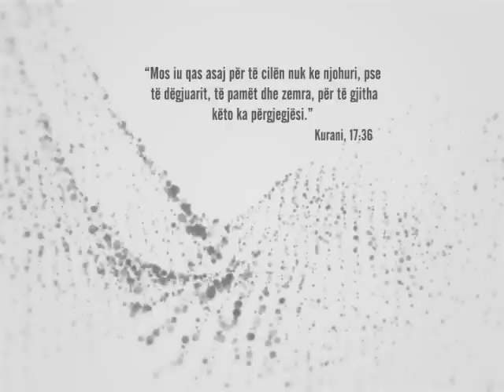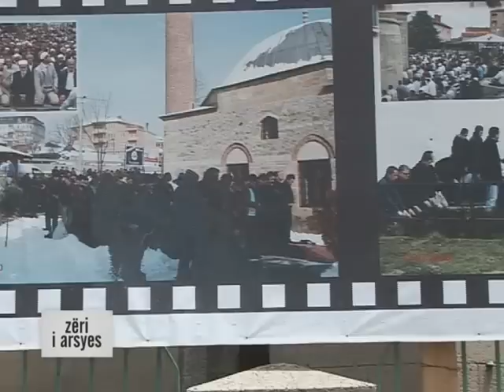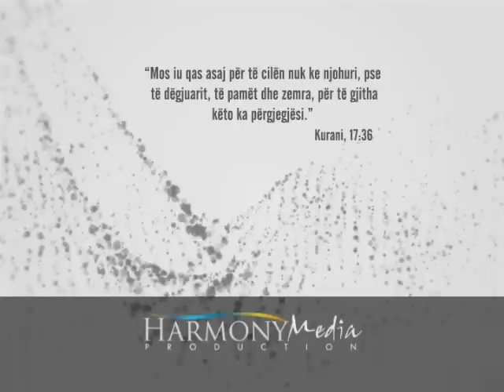68 - Ndertimi i xhamise se madhe ne Prishtine - me protagoniste te ndryshem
Pjesemarres : Sabri ef. Bajgora (Kryeimam i Kosoves), Fuad Ramiqi (Udheheqes i levizjes 'Bashkohu'. Dr.Shefqet Krasniqi (imam ne xhamine e madhe), organizator dhe disa pjesemarres!